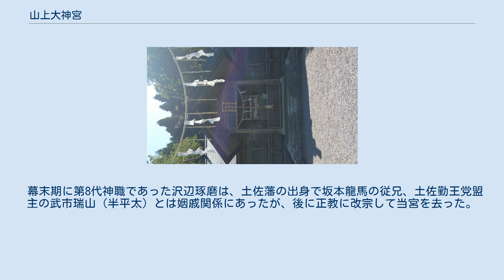山上大神宮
山上大神宮（やまのうえだいじんぐう）は北海道函館市船見町（函館山の北麓）にある神社である。
 天照皇大神と豊受大神を主祭神に、後述の神々を合祀している。
 社伝によると、応安年間（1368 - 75年）に藤坊という修験者が伊勢神宮の分霊を現在の函館市郊外にあたる亀田赤川村に祀ったのが始まりという。
明暦元年（1655年）5月に尻沢辺村（現函館市住吉町）に遷座して「箱館神明宮」と称し、天和2年（1682年）に弥生町に再度遷座した（現西消防署弥生出張所付近）。
幕末の箱館戦争で榎本武揚の率いる旧幕府軍に加わった桑名藩主松平定敬の御座所とされ、明治7年（1874年）に当時の地名山ノ上町にちなんで「山上大神宮」と改称、同9年（1876年）郷社に列した。
同11年（1878年）11月と翌12年12月の大火で類焼したため、一時住吉町の住吉神社に仮遷座し、同15年（1882年）9月に船見町85番地に新築遷座、更に同35年（1902年）11月、現在地に移転改築され、同40年（1907年）6月、神饌幣帛料供進神社に指定された。
現在の社殿は昭和5年（1930年）6月に改築が始まり、同7年（1932年）3月に竣功したものである。
 稲荷神社（倉稲魂神）、川濯神社（木花開耶姫命）、匠廼祖神社（手置帆負命・彦狭智命）、出雲神社（大国主命）、住吉神社（中筒男命）、秋葉神社（迦具土神・火産霊神）、薬師神社（大己貴命・少彦名命）、天満宮（菅原道真公）を合祀している。
 幕末期に第8代神職であった沢辺琢磨は、土佐藩の出身で坂本龍馬の従兄、土佐勤王党盟主の武市瑞山（半平太）とは姻戚関係にあったが、後に正教に改宗して当宮を去った。